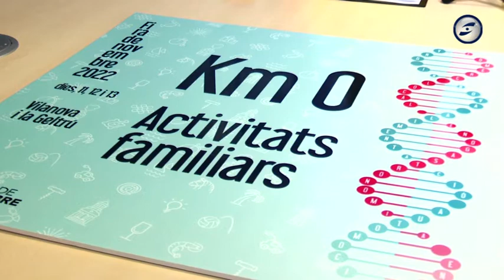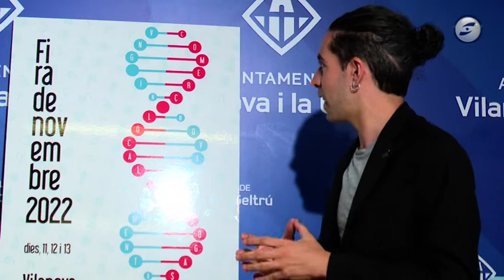La Fira de Novembre torna a la seva essència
La Fira de Novembre de Vilanova ja frega el 100% de contractació d’espais en la que vol ser l’edició per consolidar el seu nou model, que vol recuperar el carrer com a escenari, amb la Rambla com a eix central. Aquest migdia ja se n’ha presentat el cartell: el retorn a la presencialitat 100%, després de diverses edicions adaptades a la pandèmia és el protagonista de la imatge de l’edició 2022. La Fira serà els dies 11, 12 i 13 de novembre i aquest any aposta per situar el comerç i el teixit econòmic local al tram superior de la rambla, l'espai enogastronòmic a la plaça de les Neus i els vehicles i l’escenari gran al parc de Baix-a-mar.  Tenint la rambla com a eix, la resta d'àmbits de la Fira seran la plaça de la Vila, on hi haurà VNG Innova, i la plaça Soler i Carbonell, amb un espai dedicat als productes de km 0 i a les activitats familiars. El 44% d’empreses o entitats hi participaran per primera vegada.